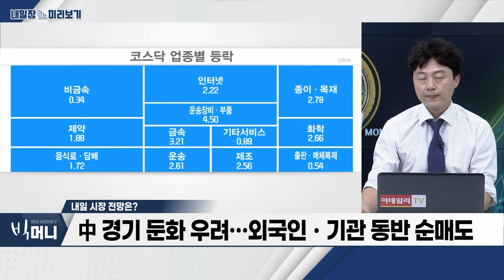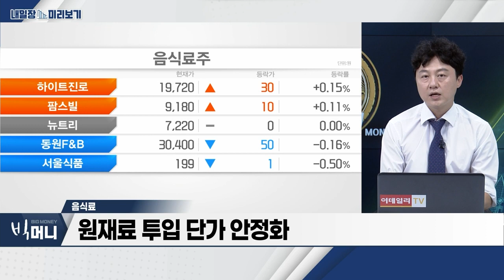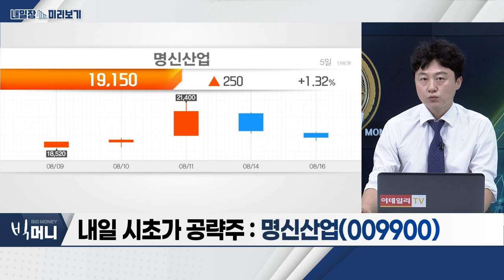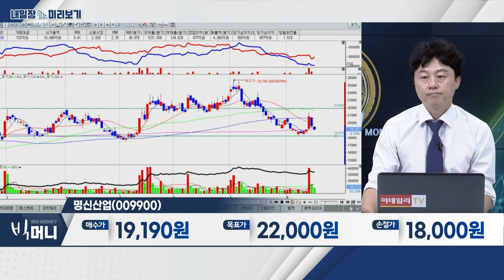명신산업(009900)… 현대차ㆍ기아 생산 회복에 수혜 / 음식료… 하반기 실적 반등 기대감_내일장 미리보기 (20230816)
- 하반기 실적 반등 기대감
- 원재료 투입 단가 안정화
- 라면 등 경기 둔감한 품목에 관심

- 2분기 영업이익률 16%대 기록
- 현대차ㆍ기아 생산 회복에 수혜
- 미국ㆍ중국 공장향 납품 증가